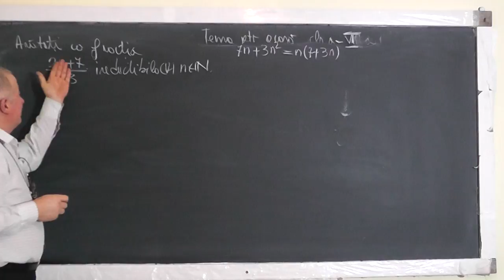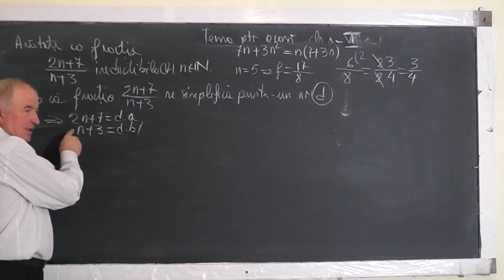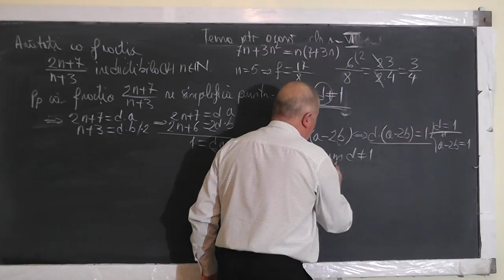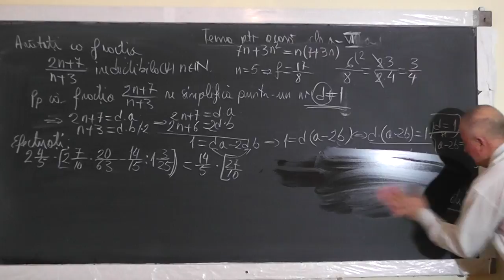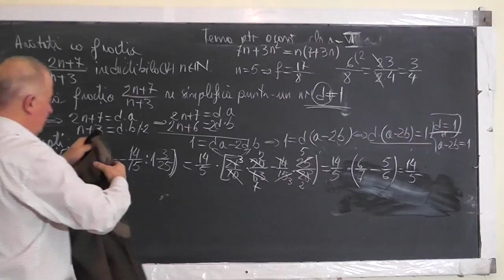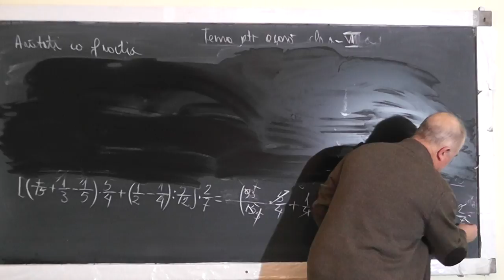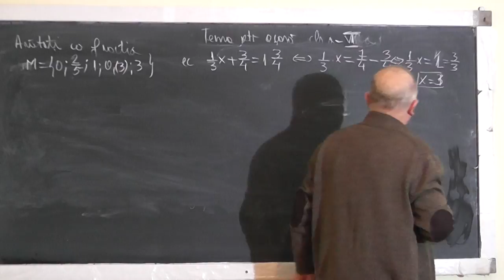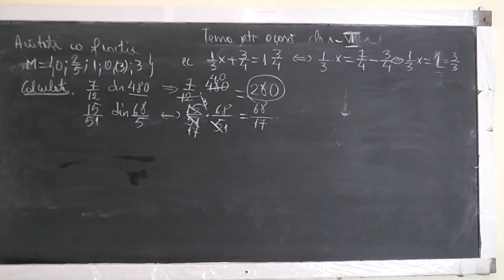Lectia 1367 - Fractii ireductibile Fractii zecimale Operatii cu fractii - Tema pentru acasa Clasa 6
Aceste lectii sunt SUSTINUTE de VOI si daca va sunt utile, as aprecia un Like, Share, Comment - In aceasta lectie de matematica pe care o puteti vedea in direct si pe ne ocupam de tema pentru acasa la clasa a VI-a la algebra. Din cuprins: Exercitii cu fractii ireductibile, Fractii zecimale, Operatii cu fractii.
- VIDEO MATEMATICA cu Proful Online sau cautati pe Google: profu online Ioan Ursu